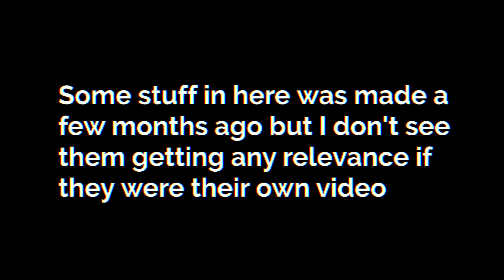Old/Scrapped Songs Compilation (PT. 1)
All the info/credits for this video is at the start (don’t know why I’m mentioning this..)

I’ll probably make another one of these since I have a LOT of old and unreleased stuff I made.